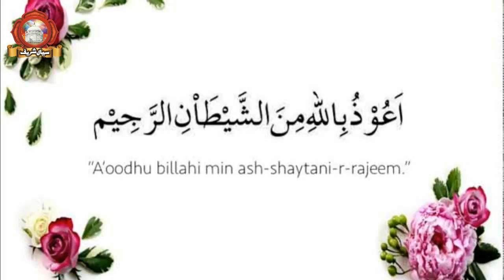Life Time Wazifa Khawaja Qamar ud din Sialvi | Peer Sial Lajapl Wazeefa